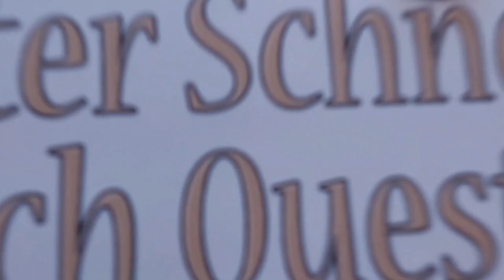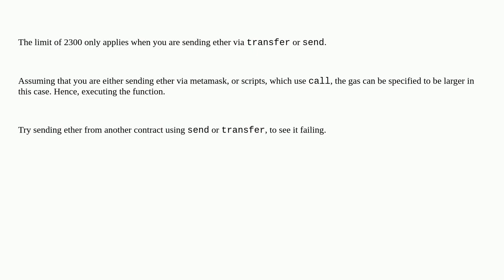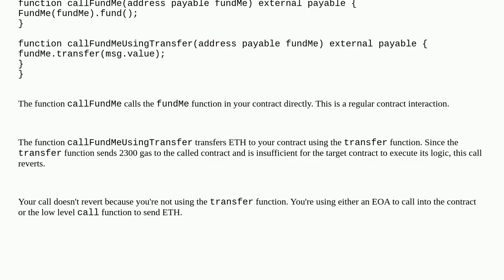Ethereum: what exactly are the limitations of the require() function concerning my custom logic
what exactly are the limitations of the require() function concerning my custom logic

A special thanks goes out to the community

  gas transfer receive gas-limit calldata